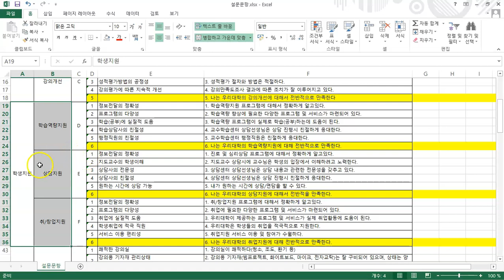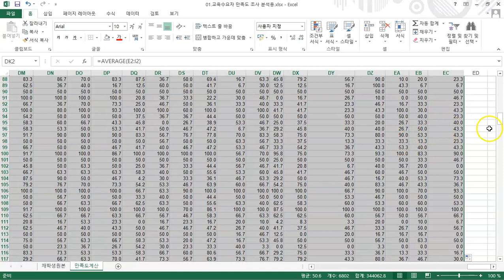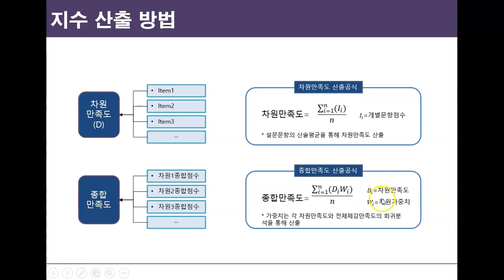Ch05_03.만족도 지수 계산(차원만족도)03